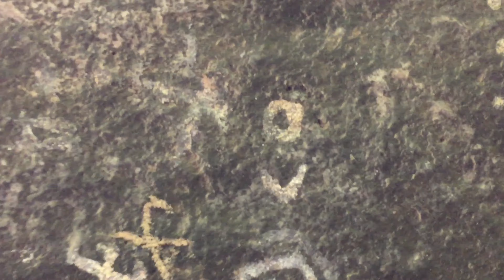ஆசீவகம் உருவானது 5000 வருடமா? | ஊடகத்தில் வரும் முதல் காணொளி | Rock art | aasivagam | Tamilar Thadam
Need support👇💥💞🙏😇

UPI ID - tamilarthadam@upi

KVB - tamilarthadam@kvb

SOCIAL LINKS🏷